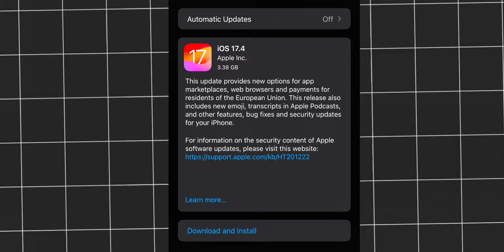IOS 17.4 Software Update Review - iPhone 13 Green Line Issue ? 2024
HI I am Vikash Prasad , welcome you to my YouTube Channel .